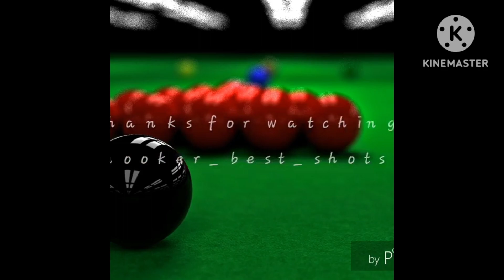One of the amezing 147 by Ronnie O'Sullivan 😎😎ronnieosullivan